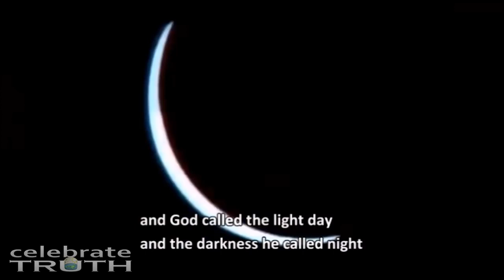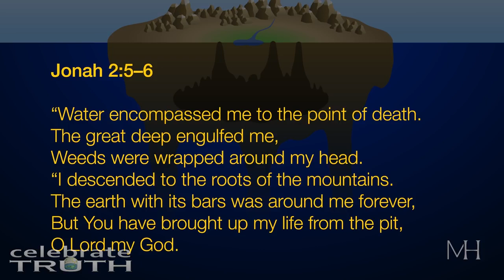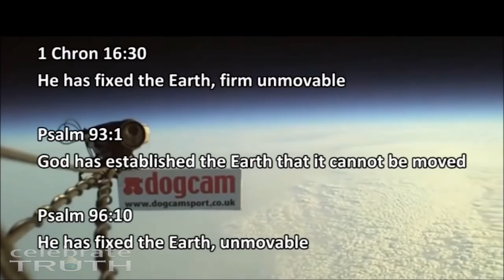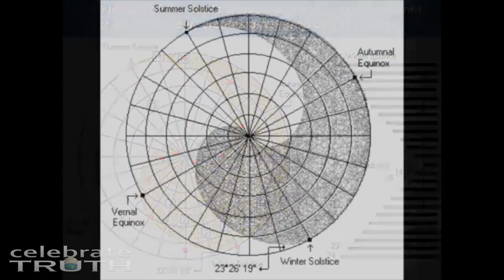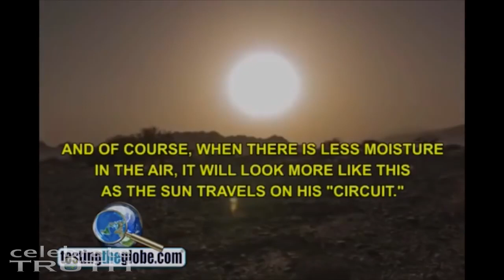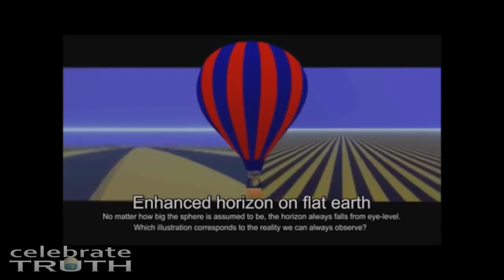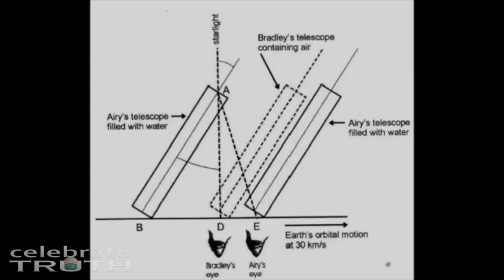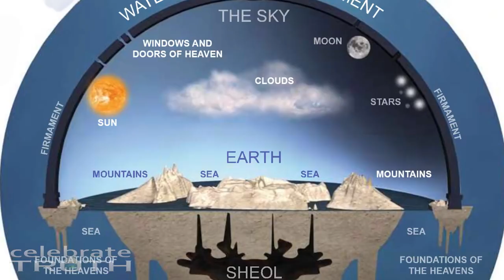IMPROBABALL 🌎 Flat Earth Documentary 2018